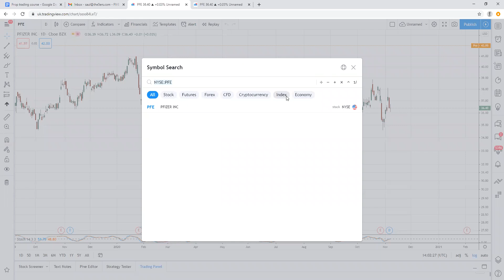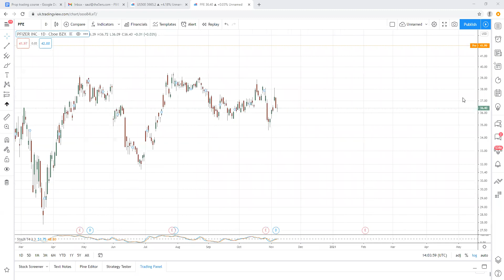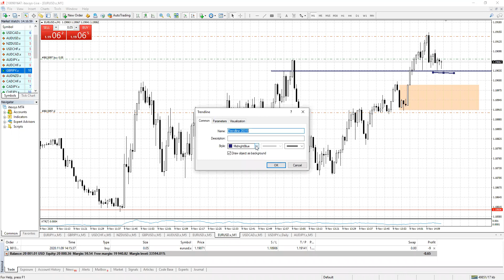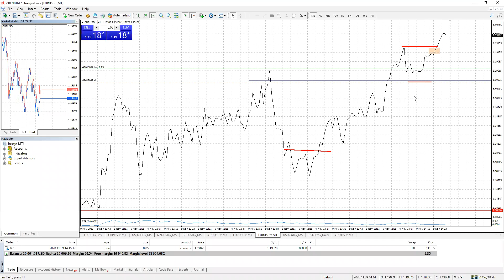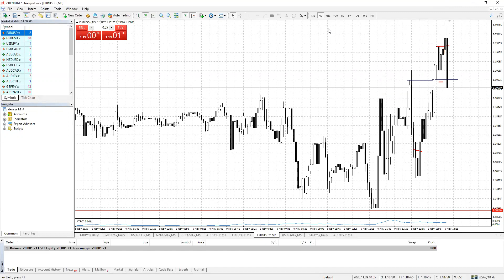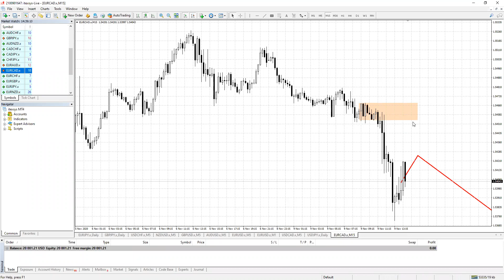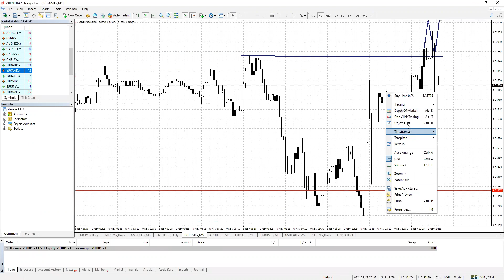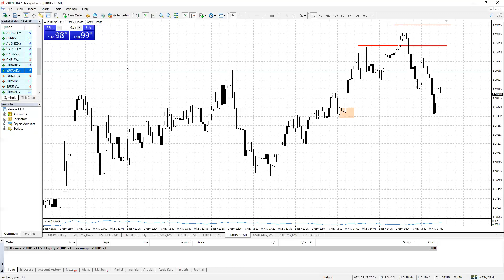Forex Trading Room on November 9 – 13, 2020 – Forex Trading Sessions and Weekly Forex Forecast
Today in The 5%ers trading room we analyzed the charts for the upcoming week, we start with the higher time frame and then check the lower time frames to look for intraday opportunities.

We looked at PFIZER and the vaccine for covid. Also about Snp500.

We look for opportunities on EUR/USD and took some trades on it

you can look for weekly ideas on out trading view channel

High 5!